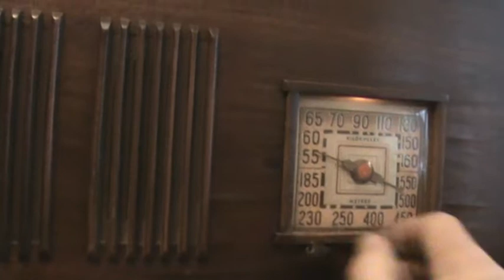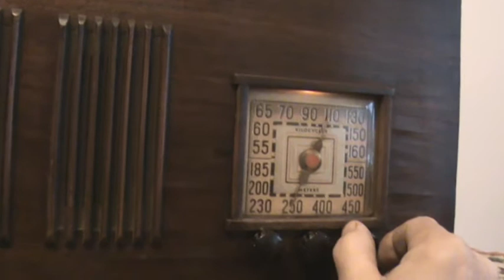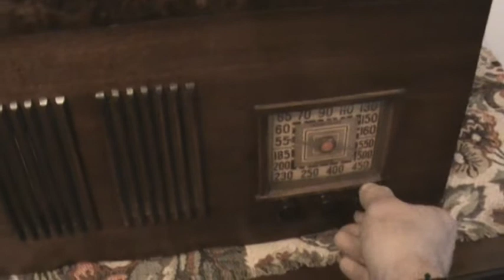Стара дуже рідкісна американска радіола Garod 1C712D . Old very rare American radio Garod 1C712D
Рік випуску - 1946-й. За класифікацією побутової радіотехніки в США це радіограммофон, для нас більш звична назва - радіола. По суті дуже простий апарат, аналог радянських Рекордів 53, тільки однодіапазонний (середні хвилі), майже як найпростіші і технологічно дешеві у виробництві АА5, але двотактним вихідним каскадом. Однак має і свої специфічні відмінності, які досить суттєво конфліктують один з одним ...;) Почну з того, що апарат з безтрансформаторним живленням, отже працює як від змінного так і постійного струму 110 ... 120 вольт. Як для радіо то ніяких проблем тут немає, - навпаки, навіть спрощує конструкцію... Але не забуваємо, що крім радіо ми ще маємо і автоматичний програвач пластинок, у якого двигун і який не може бути таким же універсальним в живленні ..)) Тут виключно або постійний або змінний струм і здавалося, що значно легше випрямляти змінний струм, використовувати двигун постійного струму і в підсумку живити двигун постійним струмом. А от не вгадали ми жодного разу ...:)) Вперше побачив, щоб в побутовому апараті був використаний інвертор - перетворювач постійного струму в змінний при харчуванні від мереж постійного струму! Дуже цікава штука.

Друга цікава особливість це двотактний вихідний каскад. При використанні радіоламп 6SA7, 6SK7, 6SQ7, 6SQ7. 25L6GT, 25L6GT 25Z6 сума напруг їх напруження майже дорівнює величині напруги (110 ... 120 вольт) і ще й залишається 6 вольт для лампи підсвічування шкали і невеликого баласт ...
Третя особливість - рамкова магнітна антена з додатковою обмоткою для підключення зовнішніх антени і заземлення, дуже грамотне рішення, враховуючи, що в без трансформаторних апаратах є конструктивна необхідність гальванічно ізолювати шасі приймача від ручок,  антени, звукознімача і особливо заземлення.
Year of release - 1946th. According to the classification of household radio equipment in the United States, it is a radio gramophone. A very simple apparatus, only one BC range, as the simplest and technologically cheapest in the production of AA5, but with a push-pull output stage. This device is transformerless powered, operates on both AC and DC 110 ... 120 volts. This greatly simplifies the design of the radio, but introduces a lot of problems for an automatic turntable, in which the motor cannot be as versatile in its power supply ..)) It is exclusively either direct or alternating current. For the first time I saw that an inverter was used in a household appliance - a DC-to-AC converter when powered from DC networks! A very interesting thing.
The second interesting feature is the push-pull output stage. When using radio tubes 6SA7, 6SK7, 6SQ7, 6SQ7. 25L6GT, 25L6GT 25Z6 the sum of the voltages, their incandescence is almost equal to the voltage value (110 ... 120 volts) and there is still 6 volts left for the scale backlight lamp and a small ballast ...
The third feature is a loop magnetic antenna with an additional winding for connecting external antennas and grounding, a very smart solution, given that in transformerless devices there is a constructive need to galvanically solve the receiver and handle chassis, speaker jacks, antenna, pickup and especially grounding.
Год выпуска - 1946-й. По классификации бытовой радиотехники в США это радиограммофон, для нас более привычное название - радиола. По сути очень простой аппарат, аналог советских Рекордов 53, только однодиапазонный (средние волны),но двухтактным выходным каскадом. Однако имеет и свои специфические отличия, которые весьма существенно конфликтуют друг с другом ...;) Начну с того, что аппарат с бестрансформаторным питанием, следовательно работает как от переменного так и постоянного тока 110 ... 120 вольт. Как для радио то никаких проблем здесь нет, - наоборот, даже упрощает конструкцию,... Но не забываем, что кроме радио мы еще имеем и автоматический проигрыватель пластинок, у которого двигатель  не может быть таким же универсальным в питании ..)) Здесь исключительно или постоянный или переменный ток и казалось, что значительно легче выпрямлять переменный ток, использовать двигатель постоянного тока и в итоге питать двигатель постоянным током. А вот не угадали мы ни разу ...: ))  Впервые увидел, чтобы в бытовом аппарате был использован инвертор - преобразователь постоянного тока в переменный при питании от сетей постоянного тока!  Очень интересная штука.
Вторая интересная особенность это двухтактный выходной каскад.  При использовании радиоламп 6SA7, 6SK7, 6SQ7, 6SQ7. 25L6GT, 25L6GT 25Z6 сумма напряжений их накал почти равняется величине напряжения (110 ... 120 вольт) и еще и остается 6 вольт для лампы подсветки шкалы и небольшого балласт ...
Третья особенность - рамочная магнитная антенна с дополнительной обмоткой для подключения внешних антенны и заземления, очень грамотное решение, учитывая, что в безтрансформаторных аппаратах есть конструктивная необходимость  гальванически изолировать шасси приемника и ручки,  антенны, звукоснимателя и особенно заземления.